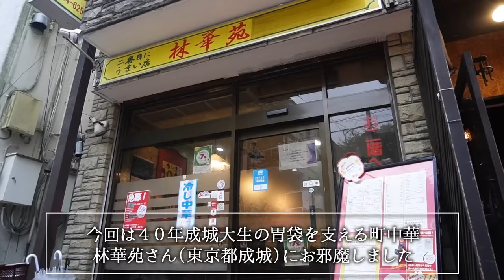【千葉真一・松田優作・北野武・矢沢永吉】名優に初めて叱られ褒められて…寺島進が憧れた４人の男たち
今回は寺島進さんをゲストに、俳優デビューのきっかけとなった憧れの人とのエピソード、
そしてデビュー以降にお世話になった大物の皆さんとのエピソードを語っていただきました！
■トーク前編はこちら！合わせてご覧下さい
■今回のお店はこちら
林華苑（東京都世田谷区成城6-3-14 ）

00:00 寺島進さんが憧れた４人の男とは！？
00:27 お店紹介
02:15 元メジャー投手が兄ィの球団に入団？
03:02 矢沢永吉と大谷翔平
04:17 すごかったWBCのドキュメンタリー映画
05:38 寺島進が憧れた男
07:04 本当に怖かった撮影の話
09:28 山西道広さんが落武者に…
12:12 心も体も温まった話
ーーー

▶︎小沢仁志愛用のサングラス999.9（フォーナインズ）

▶︎チャンネルへのご質問、
コラボ、タイアップ依頼等はこちらから